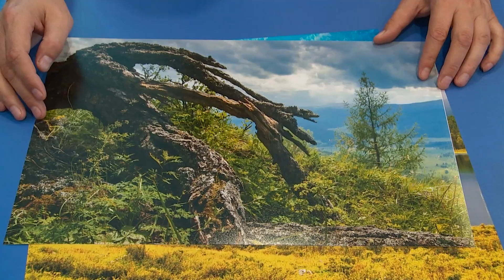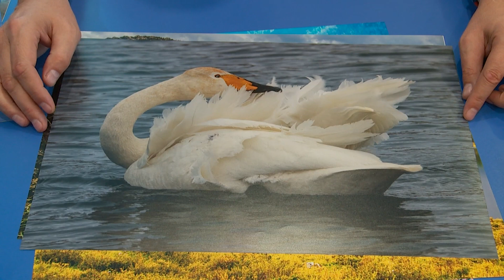Бийчанин Евгений Санин о любви к фотографии ("Будни", 18.08.22г., Бийское телевидение)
📸 Искусство красивого кадра. Завтра фотографы и ценители ярких моментов, запечатлённых на снимках, отмечают праздник - Всемирный день фотографии. Наша съёмочная группа пообщалась с бийчанином, который стал видеть мир другими глазами после происшествия.